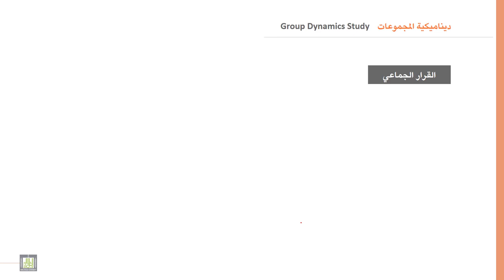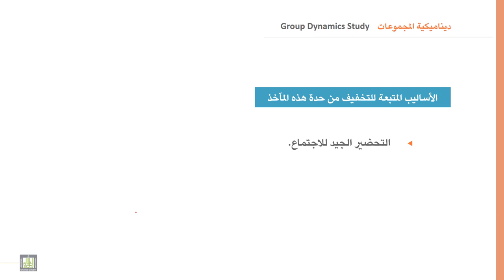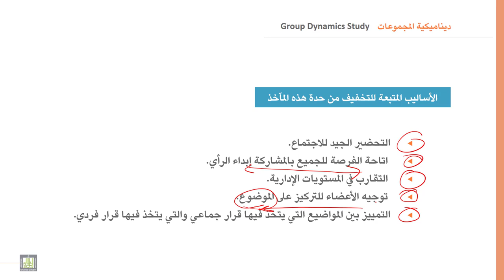السلوك التنظيمي | 9-6 | ديناميكية المجموعات - 6